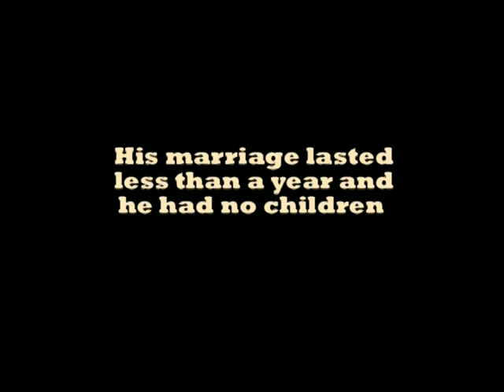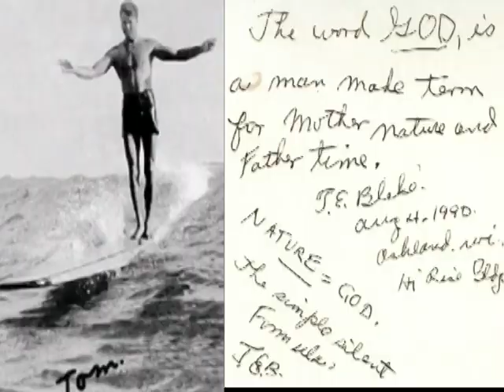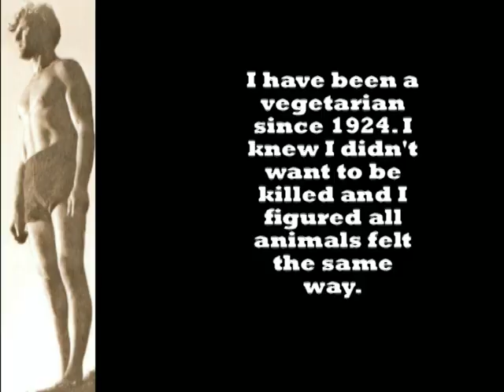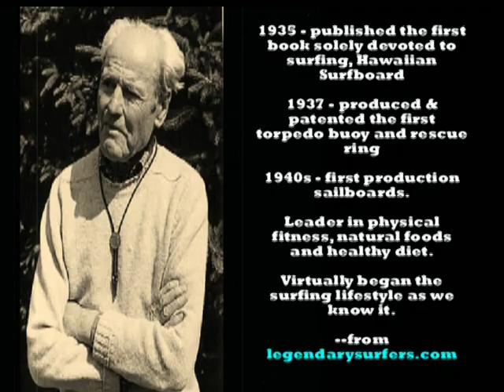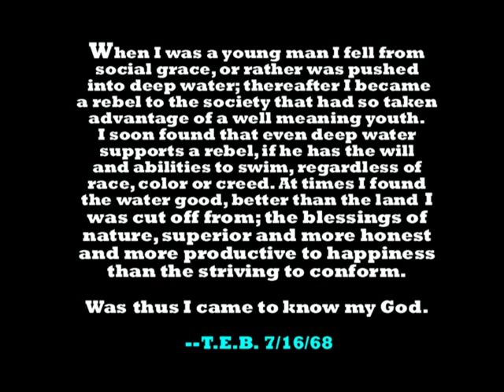Tom Blake: The Original Neural Surfer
Brief film on the life and work of Tom Blake, the famous surfer who developed a unique philosophy on life based on his experiences in the ocean.